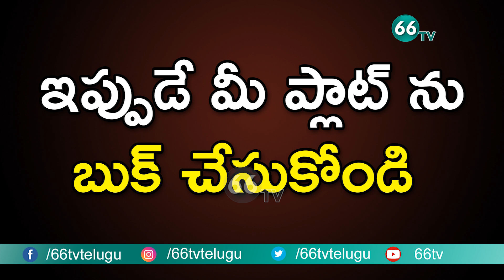RK Developers New Venture at Bandaravirala RR Dist. || RK Developers Real Estate || 66tv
66 TV is a 24 x 7 Telugu News Channel Run by Brundha BroadCasting Network.Represents Complete News Stories in Detailed and Insightful Manner.66 tv Channel comprising Political News, women Infotainment Programs,Film News, Youth Based Programs, Devotional programs, special programs and People Issues.